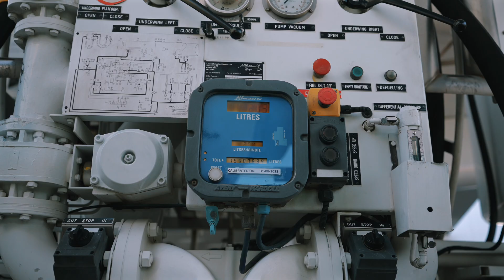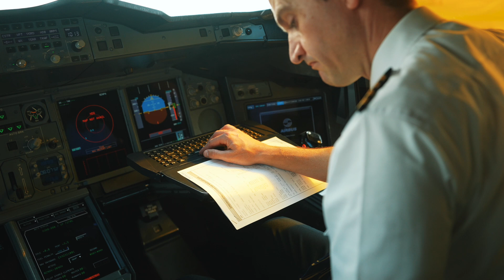Emirates Conducts A380 100% SAF Flight Test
Video News Reel: Emirates A380 100% SAF demonstration flight:

Time Stamps:

·       0:00-0:11 - Emirates A380 demonstration aircraft.

·       0:12- 0:27 - SAF fuel tanker pulling up to the emirates A380 aircraft.

·       0:28- 1:12 - Emirates A380 aircraft being fuelled with SAF.

·       1:13-1:33 - Pilots arrive for demonstration flight, and conduct pre-flight checks and inspections.

·       1:34-2:13 - A380 aircraft pushback for demonstration flight.

·       2:14 – 2:32 - A380 demonstration flight take-off from DXB.

·       2:33 – 2:37 - Group shot of Emirates and collaborating partners. Left to right: Khalil El Maati, Engine Alliance; Zeina Chakhtoura - Senior Customer Support Manager, GE Aerospace; Edgar Steenwinkel, Senior Vice President Technology at Virent; Klaas Pel, Global Head of Aviation Regulation, Neste; Farid Bastaki, Director, ENOC Aviation; Mikail Houari, President Africa and Middle East at Airbus; Adel Al Redha, Chief Operating Officer, Emirates Airline; Aziz Koleilat, Vice President of Global Sales and Marketing for the Middle East, Eastern Europe, and Turkey at GE Aerospace; Ahmed Safa, Divisional Senior Vice President Emirates Engineering; Alexandre Jay, A380 Chief Engineer, Airbus.

·       2:38 – 3:22 - Mikail Houari, President Africa and Middle East at Airbus

·       3:23 – 4:11 - Zeina Chakhtoura - Senior Customer Support Manager, Engine Alliance, a 50-50 joint company between GE Aerospace and Pratt & Whitney

·       4:12 – 4:56 - Farid Bastaki, Director, ENOC Aviation

·       4:57 – 5:26 - Edgar Steenwinkel, Senior Vice President Technology at Virent

·       5:27 – 5:54 - Adel Al Redha, Chief Operating Officer, Emirates Airline

·       5:55- 6:27 - Klaas Pel, Global Head of Aviation Regulation, Neste